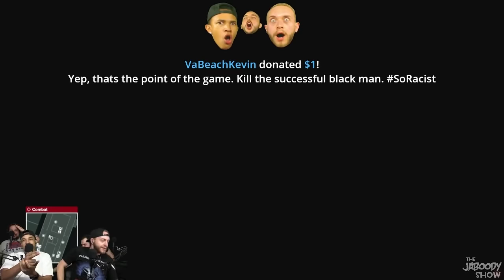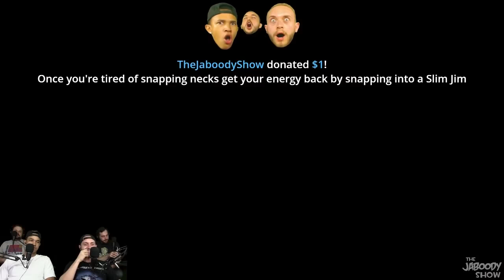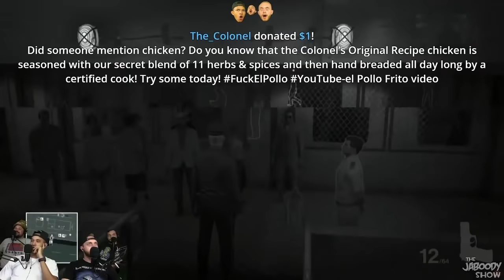Hitman Part 1 - The Jaboody Show